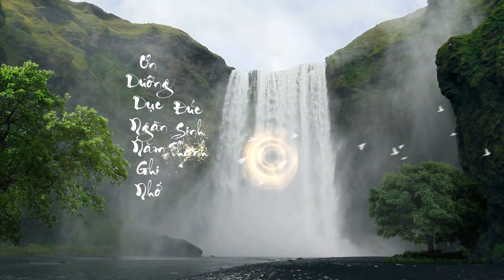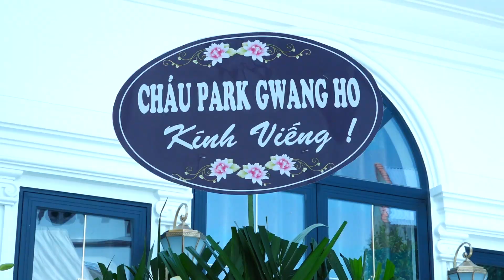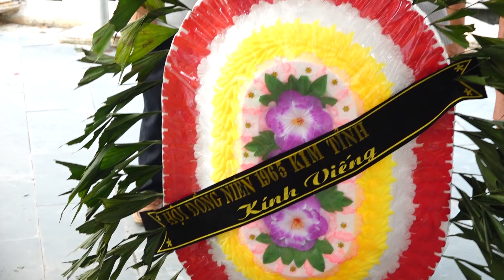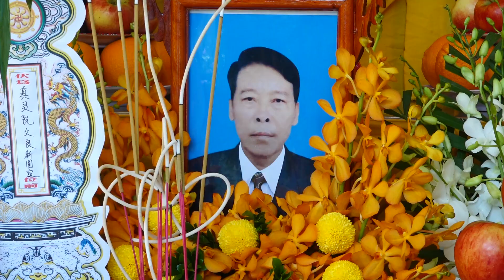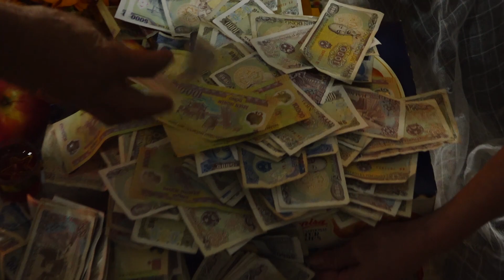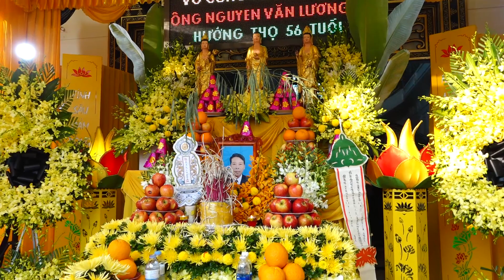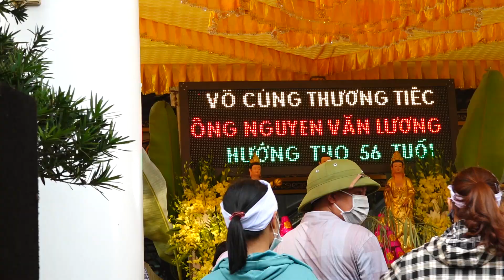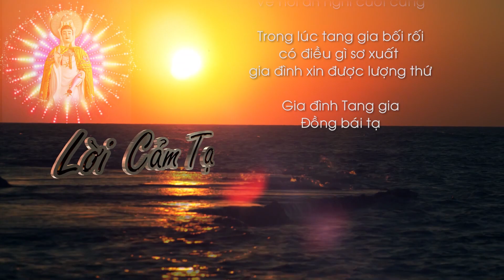ÔNG LƯƠNG KIM TỈNH 0945691707